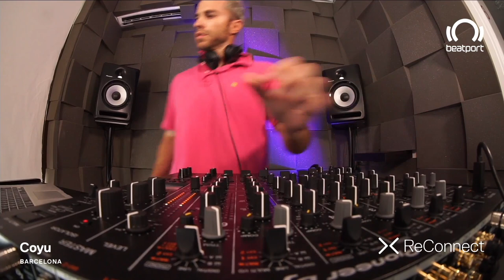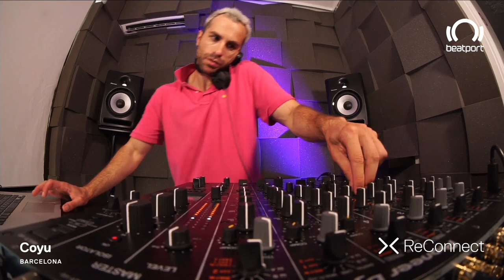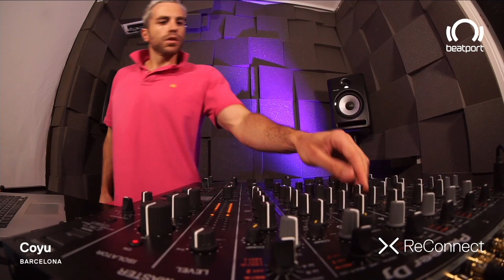Coyu DJ set - ReConnect: Hard Techno | @Beatport Live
Check out Coyu direct from Spain, Barcelona as we go LIVE for ReConnect: Hard Techno on Beatport Live.